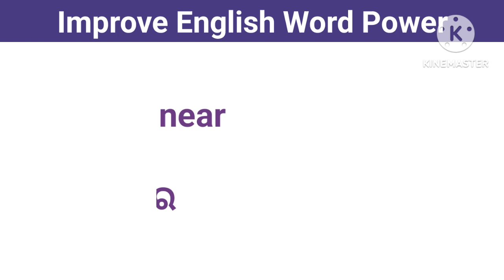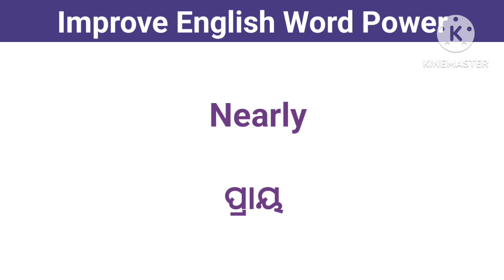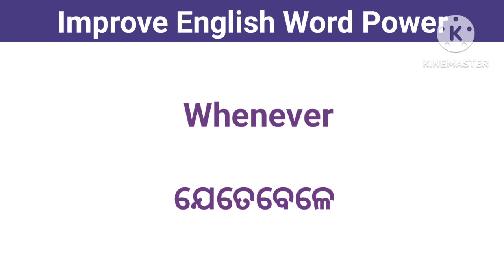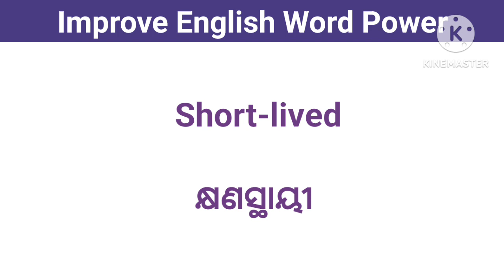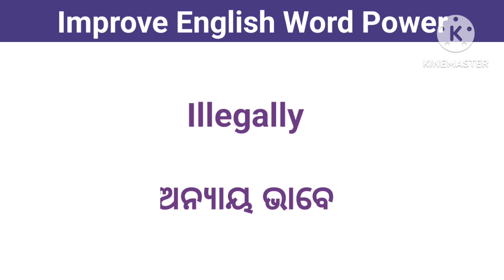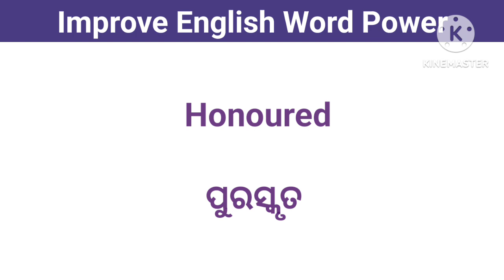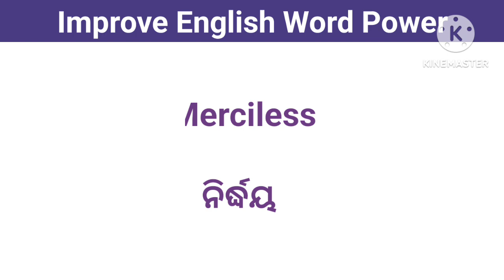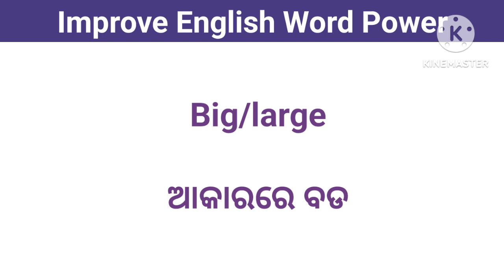Daily use English words in odia | Improve Your English Word power | Spoken English Classes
English very short sentence
Word with meaning in odia
New word meaning list
Daily life vocabulary words english to odia
Odia English conversation words
Vocabulary words english learn in odia
Daily use words in odia English
Daily use English words practice
Daily use English odia words
English to odia dictionary meaning
Words conversation for daily life
Odia English vocabulary